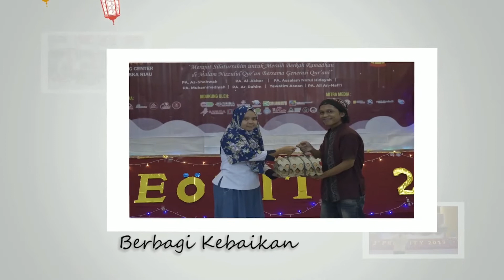26. Cahaya Surga di Wajah Ibu | Satrio Wibowo (Preority 2020)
4th Predatech on Charity (Preority) 2020

MUTIARA RAMADHAN
Semoga Indonesiaku Lekas Mebaik
Ramadhan Bersama Kita Satukan Do'a untuk Indonesia